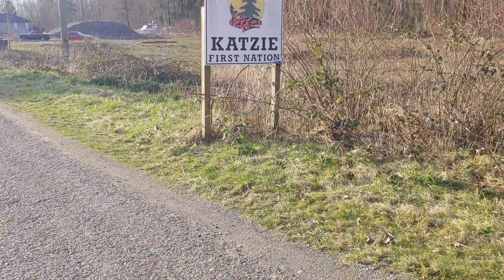Barnston Island walk (February 21, 2020)(4)